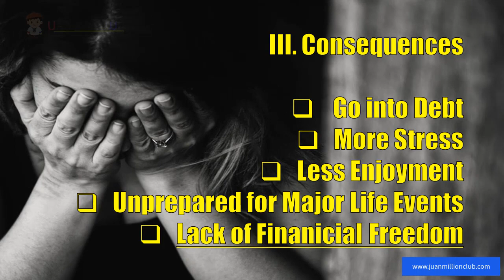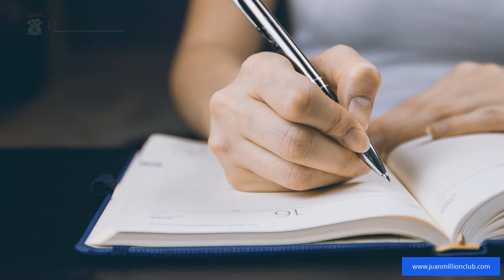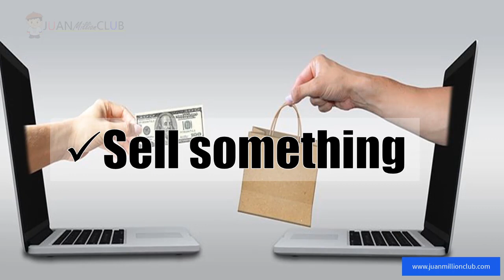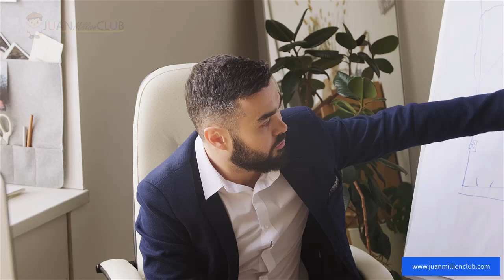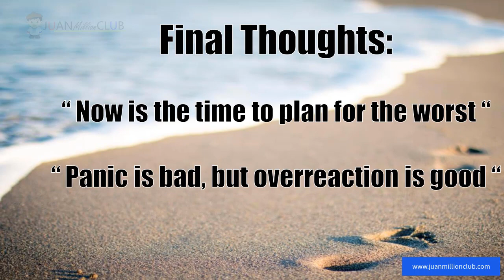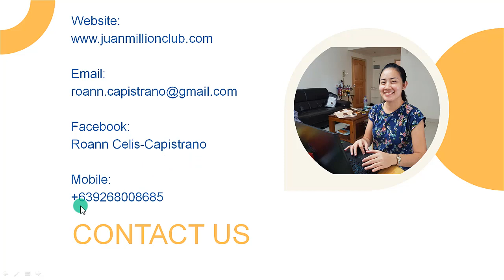6 Tips Paano Magkaroon ng Emergency Fund?